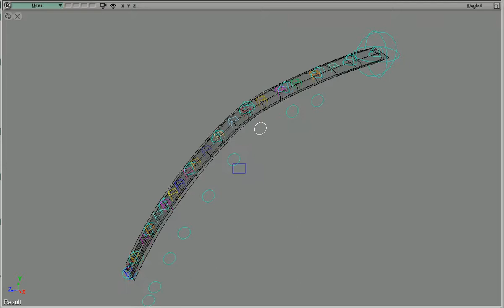Day 025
Tongue rig test.